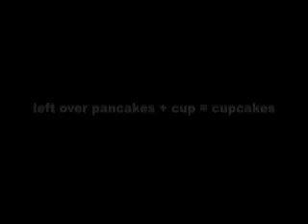How to Make a Cupcake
Anything with cake + cup = cupcake - for Kelly